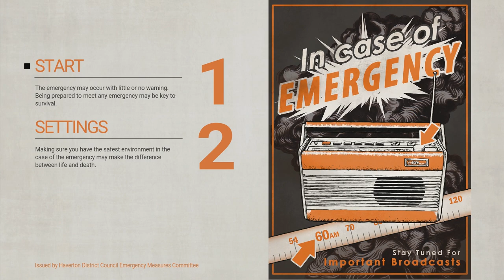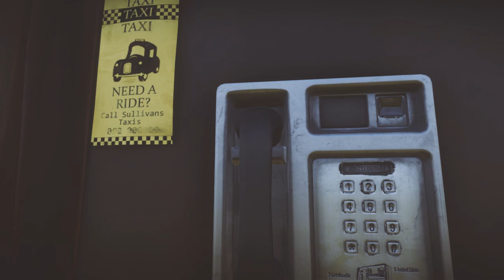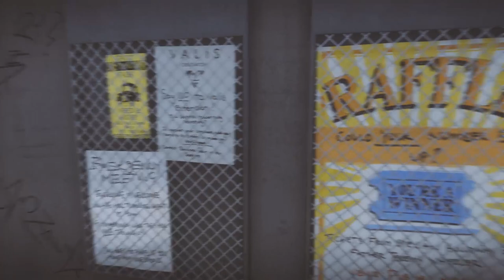Everybody's Gone To The Rapture ►Let's Play Part 1 [The Numbers, What Do They Mean?]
From the Chinese Room, this is my lets play of Everybody's Gone To The Rapture. This seems like a very unique experience. Get your pen and paper ready to take notes, because something is strange in this town. This was part of the livestream I do every Sunday at 3:00 PM EST

Here is the link to theEverybody's Gone To The Rapture playlist